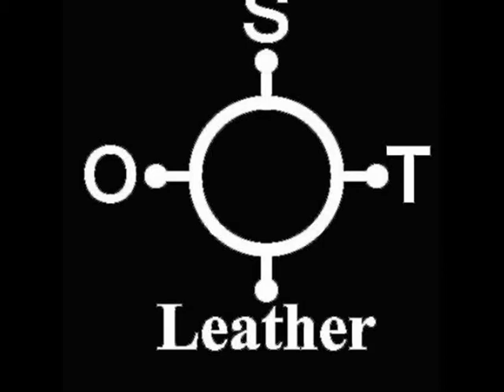Buck 110 sheath by Ost Leather